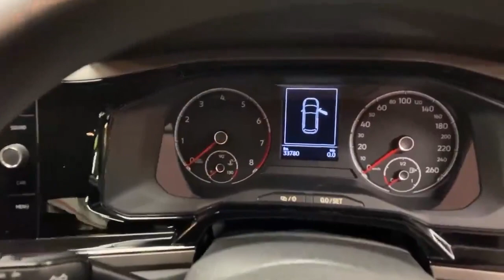2018 Volkswagen Polo 1.2 AUTOMATIC - LOW MILEAGE - NEW MODEL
The Volkswagen Polo is a popular compact car that offers a combination of style, comfort, and practicality. It is a suitable choice for Irish customers due to its efficient size for navigating narrow roads and its reputation for reliability.

Here are some key features and information about the Volkswagen Polo

Design The Polo boasts a sleek and modern design with clean lines and a compact silhouette. It has a distinctive front grille and stylish headlights, giving it a sporty and refined appearance.

Interior Despite its compact size, the Polo offers a surprisingly spacious and comfortable cabin. It can comfortably accommodate four adults with ample legroom and headroom. The interior is well-built with quality materials, and the seats provide good support for longer journeys.

Fuel Efficiency Volkswagen Polo models are known for their excellent fuel efficiency, making them ideal for driving in Ireland's urban areas and on longer trips.

Safety Volkswagen has a strong focus on safety, and the Polo is equipped with various safety features to protect occupants. These include multiple airbags, stability control, anti-lock braking system (ABS), and traction control.

Practicality The Polo offers a decent-sized boot for its class, providing ample space for groceries, luggage, or other items. Additionally, the rear seats can be folded down to further expand the cargo space when needed.

Resale Value Volkswagen Polo cars generally have good resale value due to their reputation for reliability and build quality. This can be an important consideration for Irish customers who plan to sell or trade-in their vehicle in the future.

Warranty.
AIB
Bank of Ireland
Lombard
Close brothers
Alphera